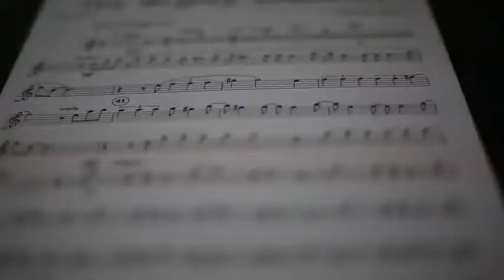VT WELCOME - MAESTRO RUI CARVALHO